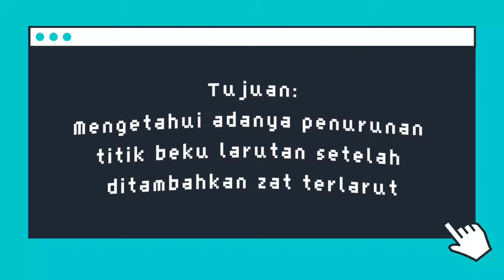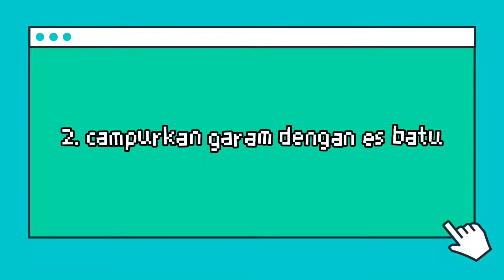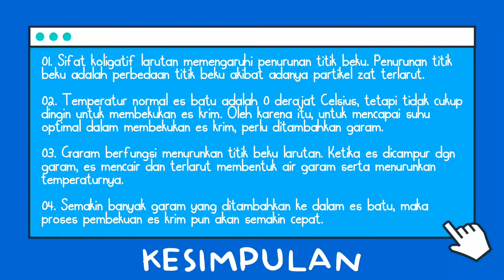[Tugas Kimia] Praktikum Sifat Koligatif Larutan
Aplikasi Sifat Koligatif Larutan Penurunan Titik Beku Dalam Pembuatan Eskrim Tanpa Kulkas